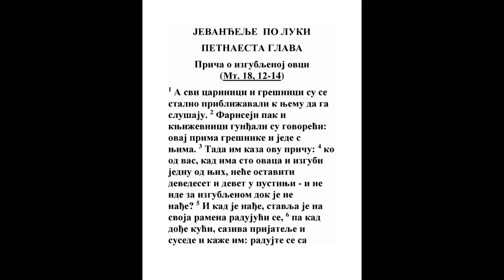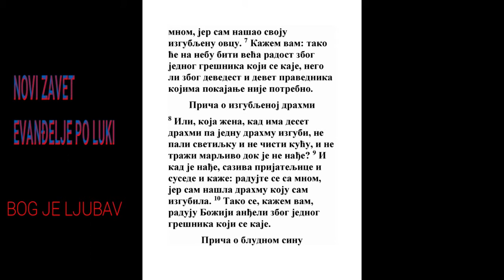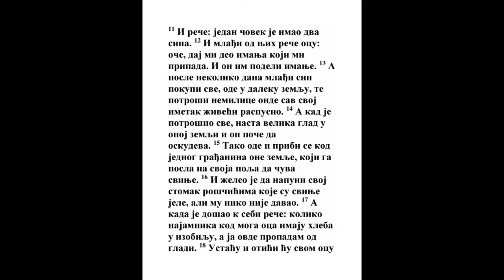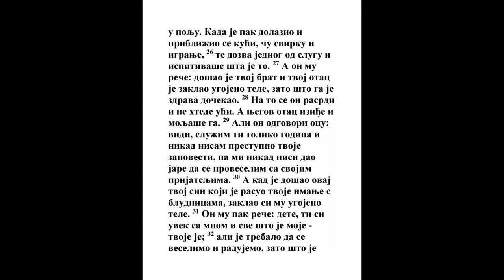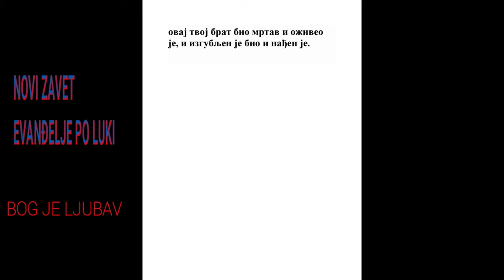EVANĐELJE PO LUKI PETNAESTA GLAVA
1 I približavahu se k Njemu svi carinici i grešnici da Ga čuju.
Jezek. 18:23, Mt. 9:10, Mk. 2:15, Lk. 5:29, 1 Tim. 1:15
2 I vikahu na Njega fariseji i književnici govoreći: Ovaj prima grešnike i jede s njima.
Dela 11:3, Gal. 2:12
3 A On im kaza priču ovu govoreći:

4 Koji čovek od vas imajući sto ovaca i izgubivši jednu od njih ne ostavi devedeset i devet u pustinji i ne ide za izgubljenom dok je ne nađe?
Jer. 33:13, Mt. 18:12, 1 Pet. 2:25
5 I našavši digne je na rame svoje radujući se,

6 I došavši kući sazove prijatelje i susede govoreći im: Radujte se sa mnom: ja nađoh svoju ovcu izgubljenu.
1 Pet. 2:10
7 Kažem vam da će tako biti veća radost na nebu za jednog grešnika koji se kaje, negoli za devedeset i devet pravednika kojima ne treba pokajanje.
Priče 30:12, Lk. 5:32
8 Ili koja žena imajući deset dinara, ako izgubi jedan dinar, ne zapali sveće, i ne pomete kuće, i ne traži dobro dok ne nađe?

9 I našavši sazove drugarice i susede govoreći: Radujte se sa mnom: ja nađoh dinar izgubljeni.

10 Tako, kažem vam, biva radost pred anđelima Božijima za jednog grešnika koji se kaje.

11 I reče: Jedan čovek imaše dva sina,

12 I reče mlađi od njih ocu: Oče! Daj mi deo imanja što pripada meni. I otac im podeli imanje.
Mk. 12:44
13 I potom do nekoliko dana pokupi mlađi sin sve svoje, i otide u daleku zemlju; i onamo prosu imanje svoje živeći besputno.
Ps. 81:12, Jer. 2:5, Rim. 1:21
14 A kad potroši sve, postade velika glad u onoj zemlji, i on se nađe u nevolji.

15 I otišavši pribi se kod jednog čoveka u onoj zemlji; i on ga posla u polje svoje da čuva svinje.
Mt. 8:32
16 I željaše napuniti trbuh svoj roščićima koje svinje jeđahu, i niko mu ih ne davaše.

17 A kad dođe k sebi, reče: Koliko najamnika u oca mog imaju hleba i suviše, a ja umirem od gladi!
Dan. 4:34
18 Ustaću i idem ocu svom, pa ću mu reći: Oče! Sagreših Nebu i tebi,
3 Moj. 26:40, 1 Car. 8:47, 2 Dn. 33:12, Jov 33:27, Ps. 25:11, Priče 28:13, Jer. 50:4, Jer. 50:6, Plač 3:40, Lk. 15:21, Lk. 18:13, 1 Jn. 1:9
19 I već nisam dostojan nazvati se sin tvoj: primi me kao jednog od svojih najamnika.
Lk. 7:7
20 I ustavši otide ocu svom. A kad je još podaleko bio, ugleda ga otac njegov, i sažali mu se, i potrčavši zagrli ga i celiva ga.
Isa. 49:15, Jona 3:10, Dela 2:39, Ef. 2:13
21 A sin mu reče: Oče, sagreših Nebu i tebi, i već nisam dostojan nazvati se sin tvoj.
Ps. 51:4, 1 Kor. 8:12
22 A otac reče slugama svojim: Iznesite najlepšu haljinu i obucite ga, i podajte mu prsten na ruku i obuću na noge.
Ps. 45:13, Isa. 61:10, Gal. 3:27, Filip. 3:8, Otk. 19:8
23 I dovedite tele ugojeno te zakoljite, da jedemo i da se veselimo.

24 Jer ovaj moj sin beše mrtav, i ožive; i izgubljen beše, i nađe se. I stadoše se veseliti.
Isa. 35:10, Rim. 6:13, Ef. 2:1, Kol. 1:13
25 A sin njegov stariji beše u polju, i dolazeći kad se približi kući ču pevanje i podvikivanje.

26 I dozvavši jednog od slugu zapita: Šta je to?

27 A on mu reče: Brat tvoj dođe; i otac tvoj zakla tele ugojeno, što ga je zdravog video.

28 A on se rasrdi i ne htede da uđe. Tada iziđe otac njegov i moljaše ga.
Jezek. 16:56, Jona 4:1, Dela 11:2
29 A on odgovarajući reče ocu: Eto te služim toliko godina, i nikad ne prestupih tvoje zapovesti, pa meni nikad nisi dao jare da bih se proveselio sa svojim društvom;
Mt. 20:11, Rim. 7:9
30 A kad dođe taj tvoj sin koji ti je imanje prosuo s kurvama, zaklao si mu tele ugojeno.

31 A on mu reče: Sine! Ti si svagda sa mnom, i sve je moje tvoje.

32 Trebalo se razveseliti i obradovati, jer ovaj brat tvoj mrtav beše, i ožive; i izgubljen beše, i nađe se.
Rim. 15:9